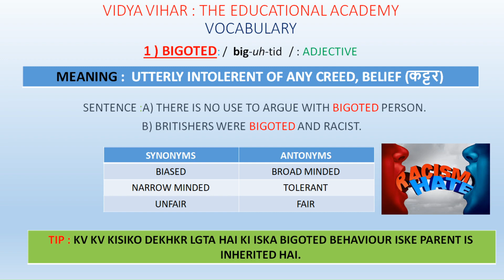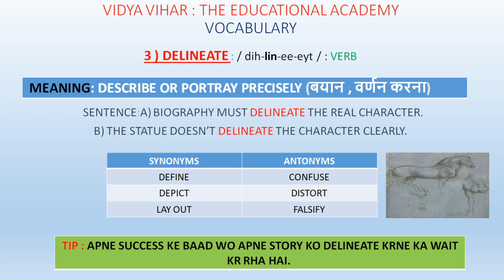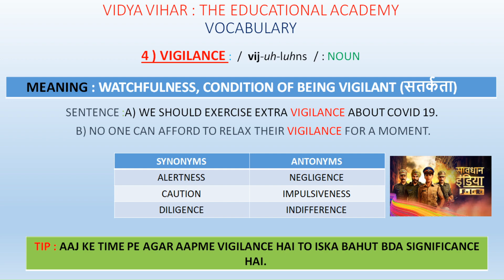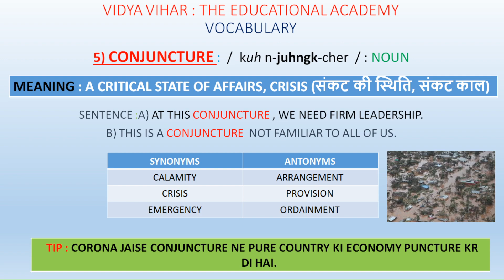THE HINDU VOCABULARY 23RD JUN|| DAILY VOCAB || IN HINDI || WITH TRICK ||VOCAB FOR ALL COMPETITIONS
SOME IMPORTANT WORDS FROM THE HINDU NEWSPAPER ALONG WITH ANTONYMS, SYNONYMS AND TRICK TO REMEMBER THE WORD . WE ALSO COVERED SOME BASIC GRAMMATICAL CONCEPT IN BETWEEN.

IDIOMS AND PHRASES FROM THE HINDU